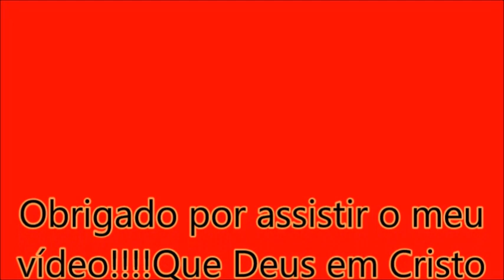Frente garag.RD,Gont. BH x TO prefixo 18230|Wilton Roberto bus